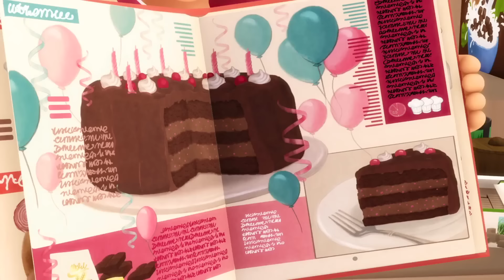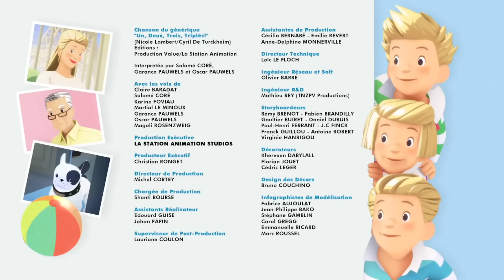L'anniversaire des Triplés - Dessin Animé en Entier